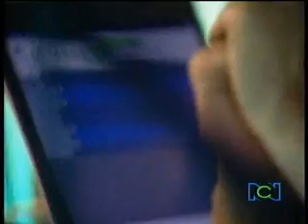Los Protegidos 9 4